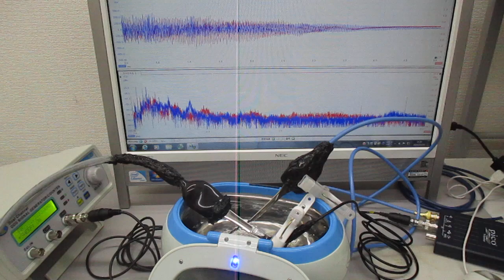超音波洗浄器による‹メガヘルツの超音波洗浄›技術を開発